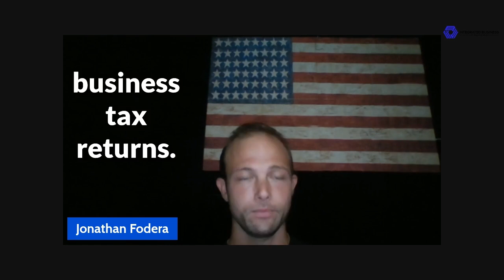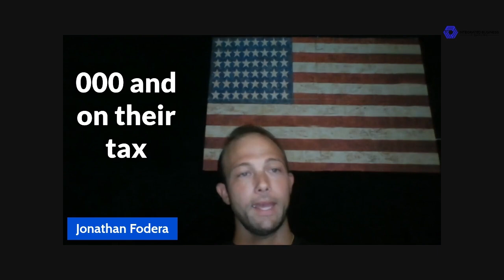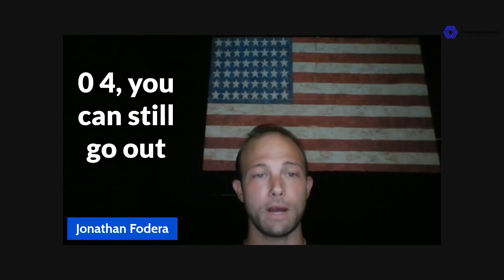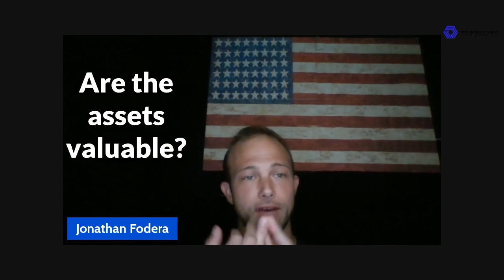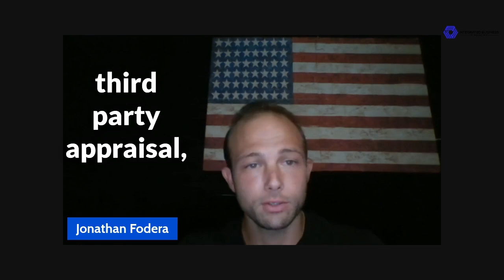Buying a Business the RIGHT Way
In Episode 39 - Buying a business the RIGHT way, Jonathan teaches us how to buy a business the right way. He even teaches you how to combine the SBA Loan with other loans to get businesses for over 5 million in your portfolio with little to nothing out of your own pocket.

Join us as we explore practical tips, actionable insights, and real-life examples from seasoned operators who have mastered the art of efficiency, effectiveness, and excellence in their roles. From streamlining processes and optimizing workflows to fostering a culture of accountability and resilience, we uncover the key pillars that underpin operational success.

🎁🏆  PRIZES  🏆🎁

🥇 Capital Tools Program ($1,999.00).
🥈 Business Strategy Session ($1,000.00).
🥉 Merch (Tees, Hats etc.).
🏅 Join us on the show.